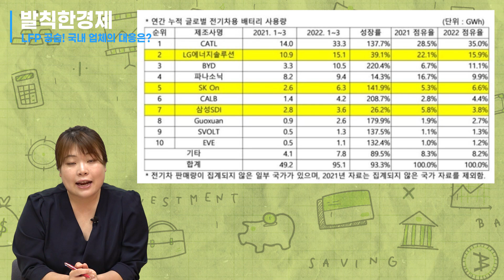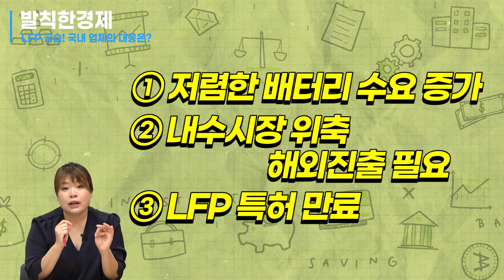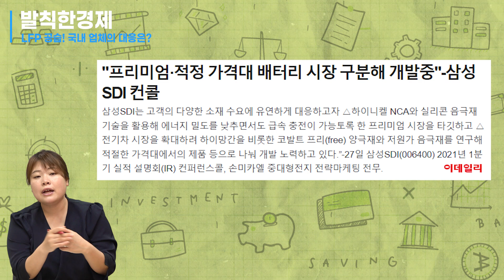[오분기자실] 중국배터리 LEP의 습격!! 국내 배터리기업의 대응은? (박지은) / 발칙한경제